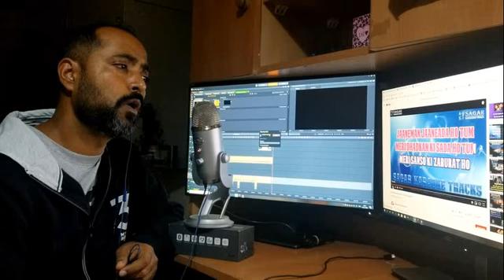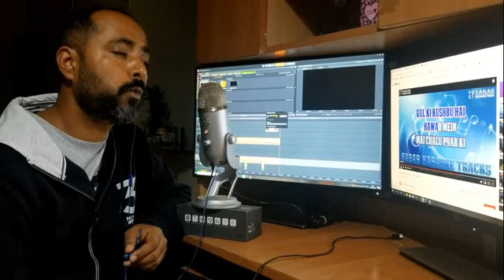Whistling Attempt - 'Kitni Hasrat Hai Humein'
Whistling Attempt - 'Kitni Hasrat Hai Humein' from the movie 'Sainik'